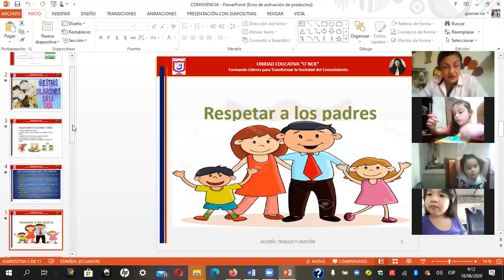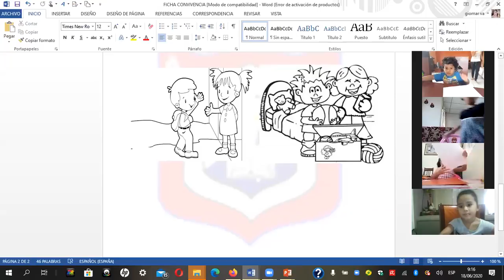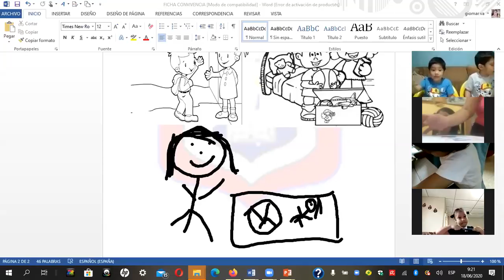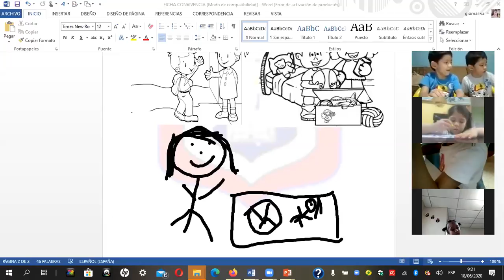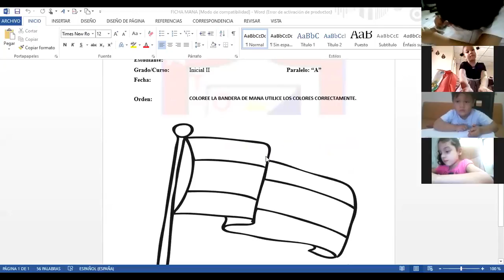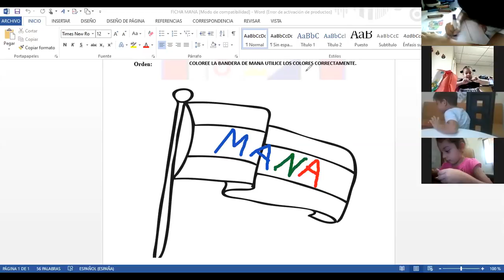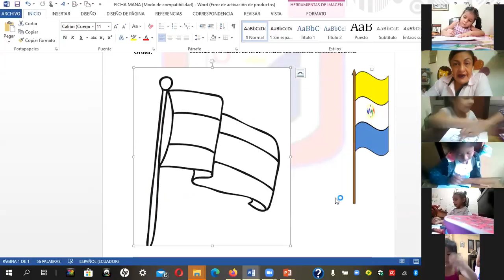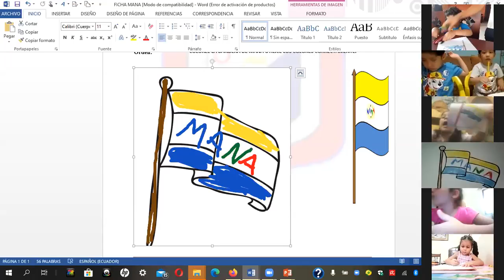CONVIVENCIA - MANA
18/06/20202